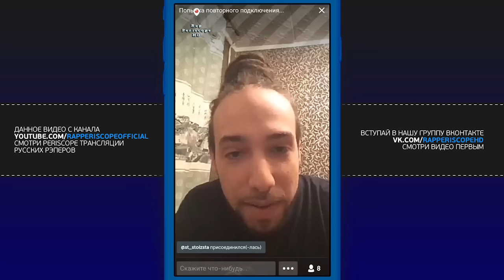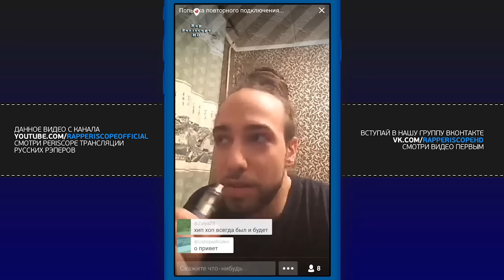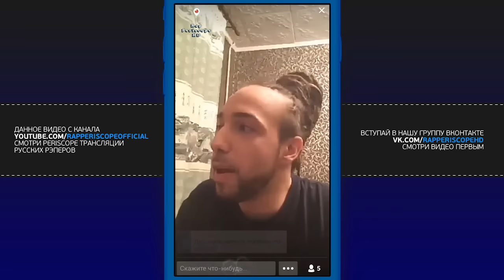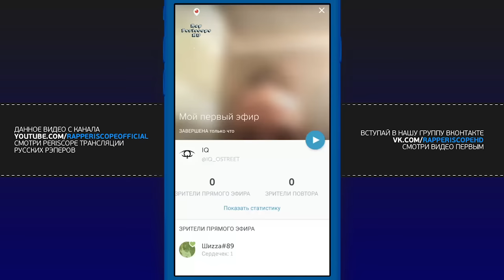IQ тролит Schokka, о ST, The Flow, Bumble Beezy, Ларин, Хованский, Rap Music (12.01.2017)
IQ Periscope тролит Schokka, о ST, The Flow, Ларин, Хованский
-periscope баста
-periscope айза
-periscope Schokk